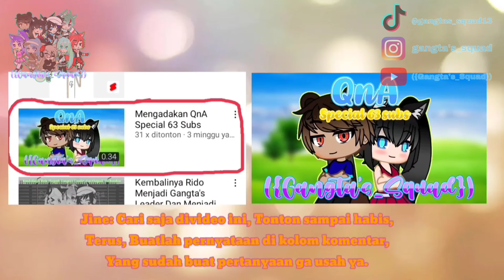🎉Menjawab QnA yang sudah ada di komentar 🎉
GS🙂🙂🙂